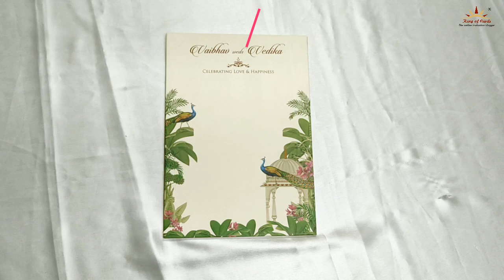Light Cream Peacock Invitation Card-KPC33020